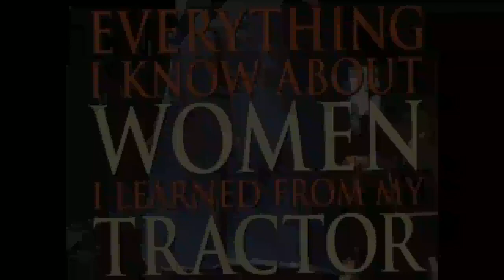Fritz der Traktorist - Avantgardescheiss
classic breakbeat-mashup with freaking hot electrotoms in the middle of the piece. 2006 fritz der traktorist...ist...ist